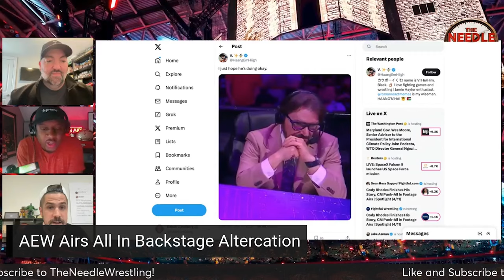AEW Airing CM Punk All In Backstage Footage Was EPIC Flop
On this weeks episode of AEW Dynamite, the Young Bucks aired the backstage altercation between CM Punk & Jack Perry from All In. Robin Lundberg, Jean Chery and Dave Seperson break down why it was a mistake, the fallout with fans, and what AEW should do after the misstep.